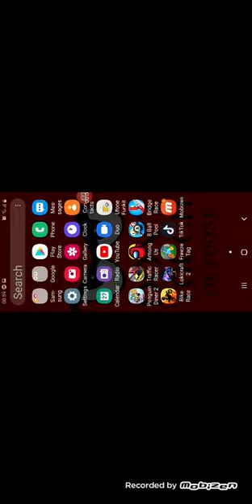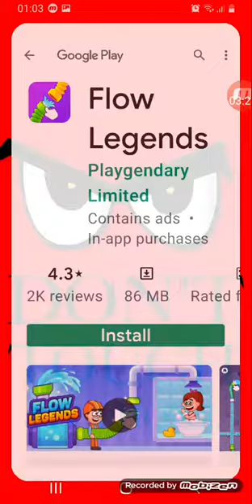27 April 2021